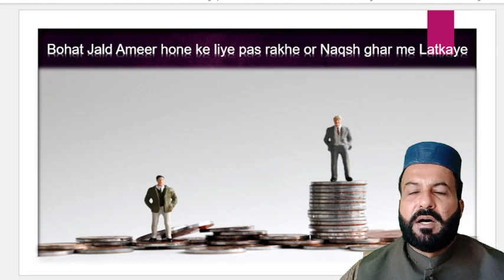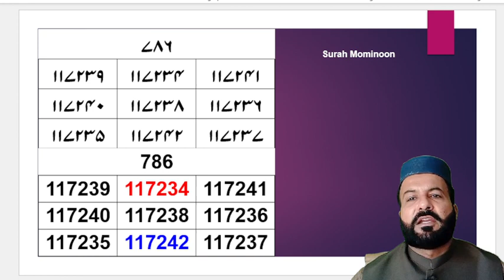Taweez No.165 |Bahoot Jald Ameer Hona Ka Taweez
Title: Taweez No.165 |Bahoot Jald Ameer Hona Ka Taweez

©️ All rights of the video production is reserved for "Taweez Channel". You are not allowed to re-upload our video again on any platform, if you will do this, we will surely claim a copyright for every upload. You Can Only Share This informative Video. amliyat taweezat
taweezat amliyat
taweez
jinnat ko kabu karne ka tarika
tabij
nakshe sulemani
kale jadu
wazifa
amliyat school
sulemani tabij
tabij banane ka tarika
ghar se jinnat ko bhagane ka tarika
kala jadu ka tod
surah fatiha ka naksha
amliyat
kala jadu ka tor
la ilaj bimari ke liye wazifa
tabiz
taveez
kale jadu cartoon
khawab ki tabeer
bukhar ka tabij
hafza tez karne ke liye
hamal tehrane ka wazifa
jinnat bhagane ka tarika
kala jadu khatam karne ka taweez
kale jadu ka ilaaj
surah yaseen
surah yaseen ka naksha
tabij likhane ka tarika
aasan tarika
amliyat e mohabbat
chalta karobar band ho jana
jin ko bhagane ki dua
jinn ko kabu karne ka asan amal
kala ilam kaise karte hain
kale jadu ka tod bataen
kale jadu ki kitab
kaly ilam ka tor
koka pandit book in hindi
mixture banane ki recipe
mohabbat ka jalane wala taweez
noori ilm sikhne ka tarika
shadi k liye wazifa
sifli amliyat
sifli ilm kaise karte hain
surah mariyam
talaq karwane ka powerful wazifa
tawiz
wazaif
wazifa karne ka tarika
zuban bandi ka powerful taweez
26 muharram ko tabij likhane ka tarika
amliyat jafari
aulad ke liye wazifa
ayatul kursi ka naksha
bhoot jinnat bhagane ki dua
dua
dukaan mein grahak laane ki dua
dukan ki bandish kholne ki dua
dushman ke liye taweez
dushman ko bimar karne wala taweez
dushman se nijat ka taweez
gana video download
hamal thaharne ka wazifa
hamla hone ka wazifa
har dil aziz hone ka wazifa
hussaini amliyat
jado ka toor
jadu
jadu jinnat ko kat dene wala dam
jadu tona tabij
jadu tone ka tod
jail se rehai ka wazifa
jald se jald shadi hone ka wazifa
jaldi shadi ka wazifa
jin kabu karne ka asan amal
jin ko kabu karne ka tarika
jinnat ko ghar se bhagane ka tarika
jinnat ko hazir kaise kare
jinnat ko jalane ka tarika
jinnat se bachne ki dua
jinnat se hifazat ki surat
kafara last episode
kala ilm karne ka tarika
kala jadu
kala jadu ka tod kaise karen
kala jadu khatm karne ka tarika
kala jadu sikhne ka tarika
kala jadu taweez
kalajodu kalaji papa song dj remix
kalay jadu ka tor
kale land
kalim ali tilismi duniya
karobar karne ka tarika
karobar ki barkat ke liye
karobar mein barkat
khazana nikalne ka tarika